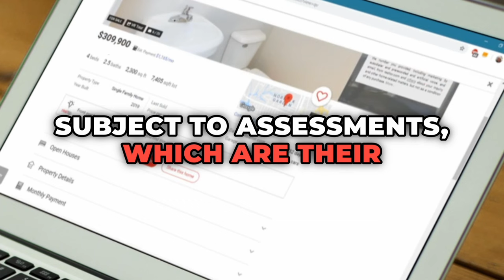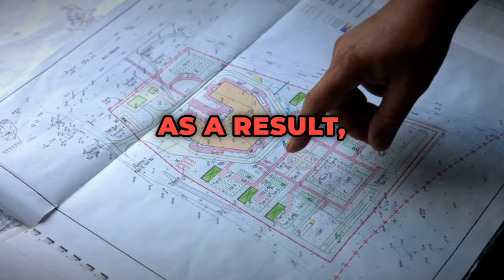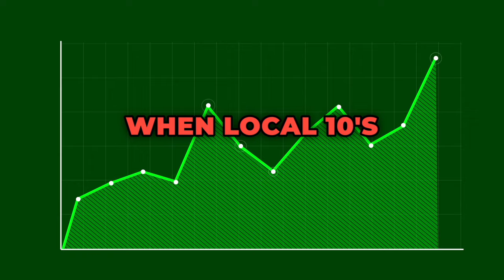Avoid These Florida Condo Special Assessment Risks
Are you a Florida condo owner? Watch this video to learn about the dangers of special assessments in Florida condominiums. Don't get caught off guard - be prepared and informed about the risks when it comes to owning Florida real estate.

Chapters

0:00 Introduction
0:20 HOA Informs Owners of Assessment's
0:49 What do you do?
1:29 Real Owner Example
2:00 Florida condo owners are being hit with these assessments